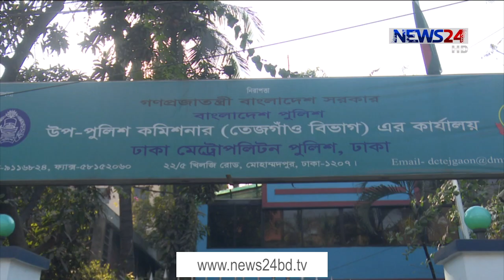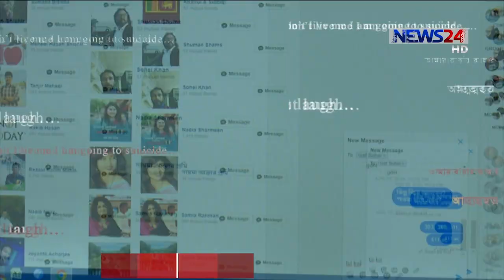NEWS24 বিরতিহীন সংবাদ at 11am News on 10th February, 2021 on News24 || 10Feb.21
11am News on 100221 on NEWS24.

Our other Youtube channels :
News24 Official Address:
NEWS24
371/A
Bashundhara Road
Block – D
Bashundhara Residential Area
Dhaka - 1229